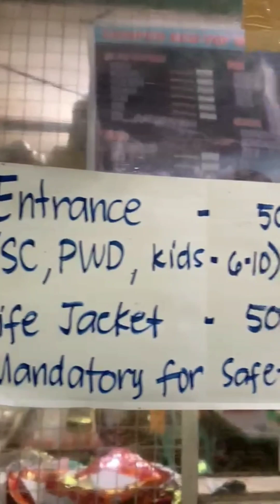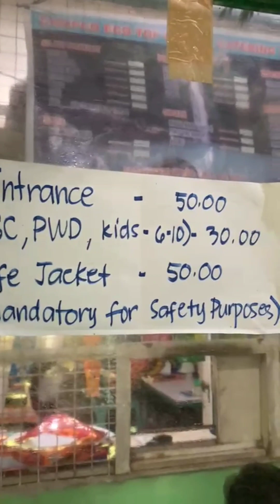Welcome to Mantayupan Falls Barili Cebu